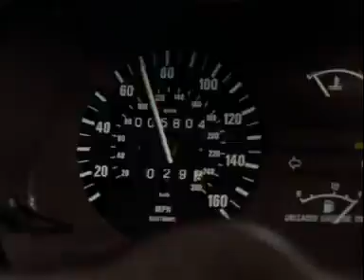4x02 Come Back Little Shiksa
David wrecks Maddie's car.